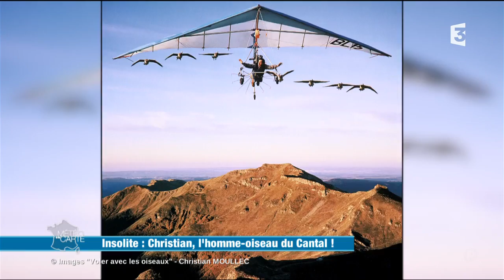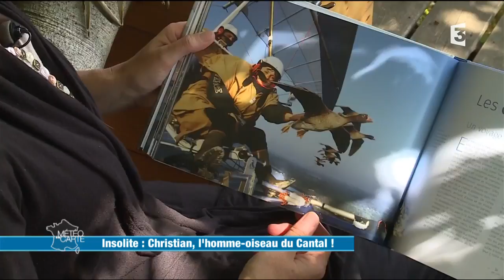Insolite : Christian, l'homme-oiseau du Cantal !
Voici un voyage exceptionnel, accessible quand le ciel est dégagé. Depuis 20 ans, Christian réalise son rêve, un mythe : voler avec les oiseaux. Aujourd’hui, sa passion connaît un véritable succès.